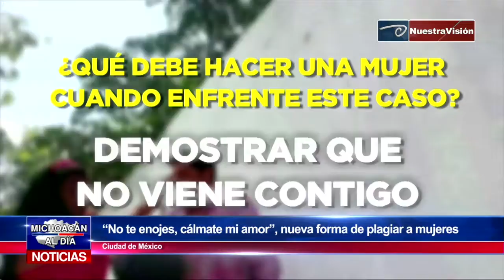“No te enojes, cálmate mi amor”, nueva forma de plagiar a mujeres